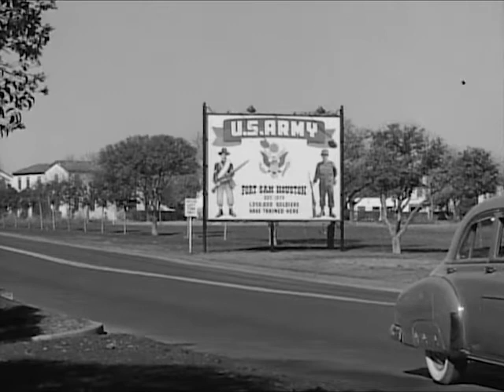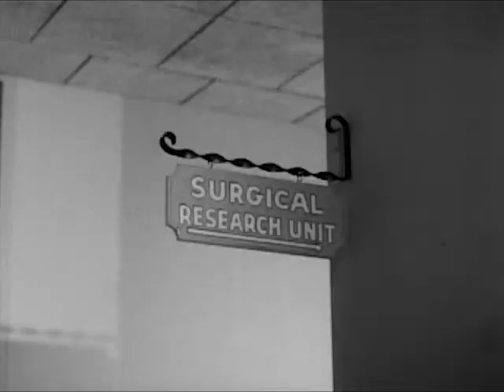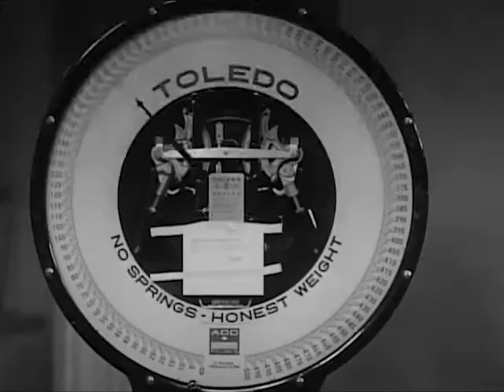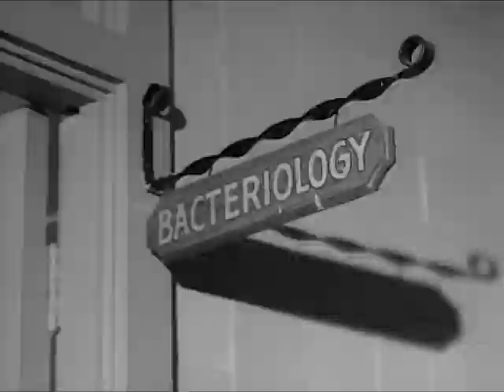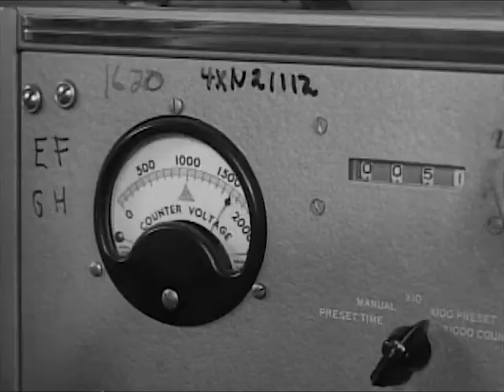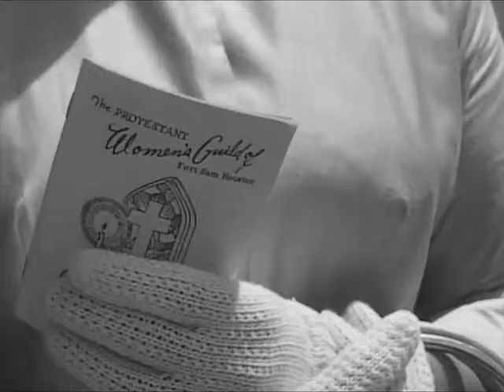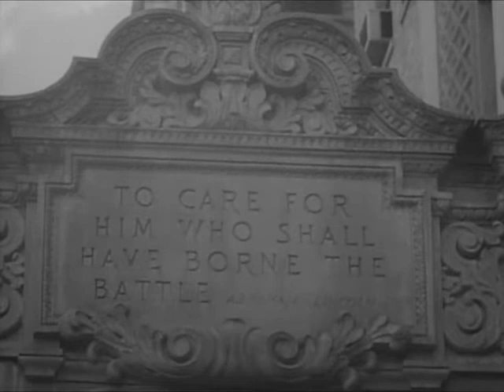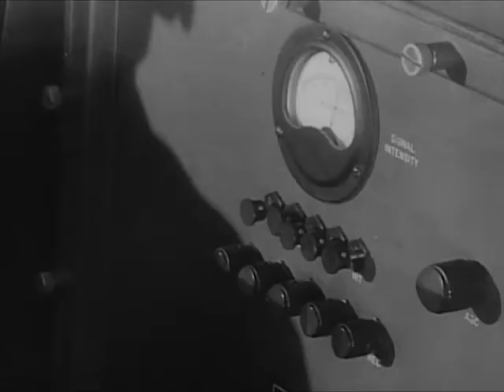Big Picture: Aviation, Above the Best - CharlieDeanArchives / 1950s Archival Footage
This chapter of THE BIG PICTURE spotlights the growth and military importance of aviation in the Army. In a half hour TV documentary filmed on location at Fort Rucker, Alabama, home of the Army Aviation School, viewers will see the story of air mobility in today's Army. The flexible, modern Army bears a family resemblance to the Army of 1918 and 1942, but that is where the similarity ends. Today, we must have a highly mobile, self-sufficient battle force. To control his widely dispersed elements, the ground commander must be constantly aware of the battle situation. He must know where the enemy is, and what he is doing. And, he must be able to transport his own forces to battle at top speed, at the point where they are most needed. It is here, that Army aviation is needed. In this program viewers will see how Army aviation moves men at 100 miles an hour, how the helicopter may replace the truck in moving supplies, and how the Army's new light aircraft give the ground commander "eyes in the skies." The motto of the Army Aviation School, on whose training fields this program originates, expresses well this new concept of Army Aircraft in the Sky over Army Troops on the Ground... "Above the Best."

This film made available courtesy the Department of Defense, National Technical Information Service, and the National Archives and Records Administration